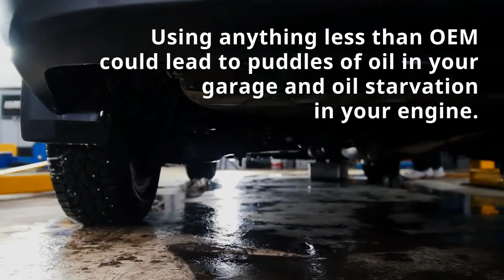OEM Volkswagen Oil Filters from VWPartsVortex.com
The oil filter is the easiest part of the oiling system to maintain in order to protect and extend the life of your WV.